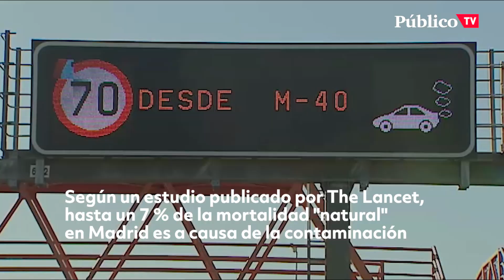Madrid encabeza la lista de las ciudades con más muertes por polución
La capital española es la ciudad que posee mayores datos de dióxido de nitrógeno, cuyo exceso es causa de hasta un 7 % de la mortalidad "natural" en Madrid, según un estudio publicado por The Lancet.